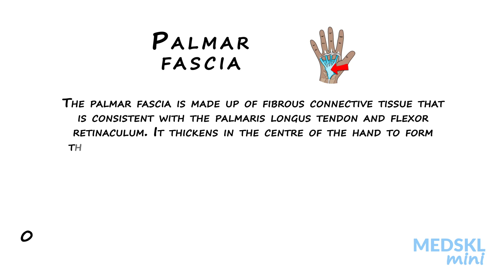Name That Anatomy - Episode 116